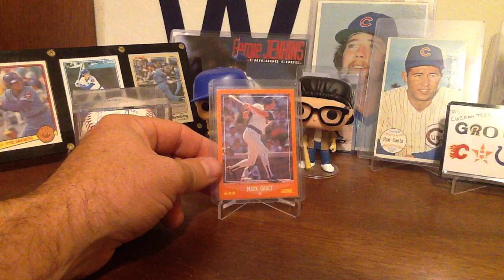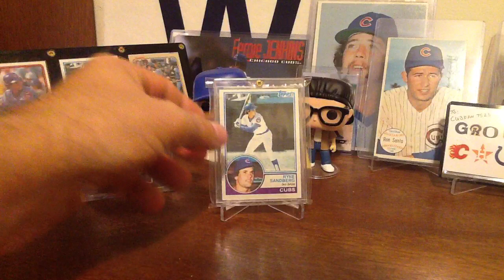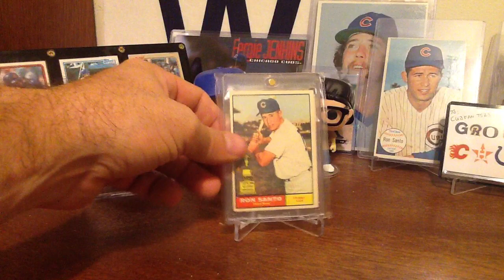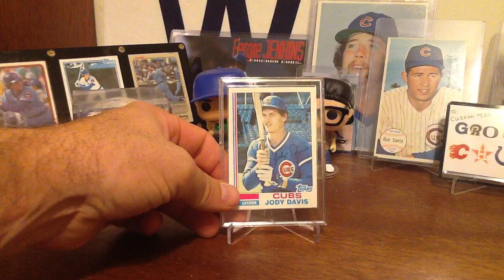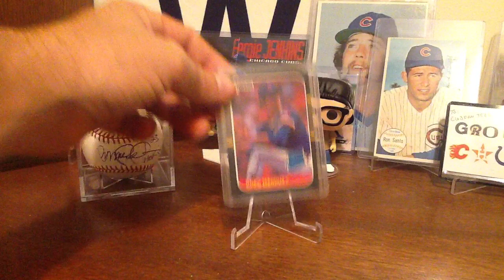My Favorite Cubs Batting Order! Nostalgic about Baseball response